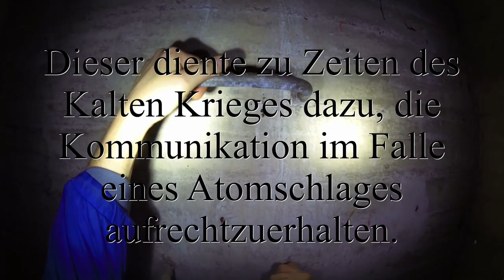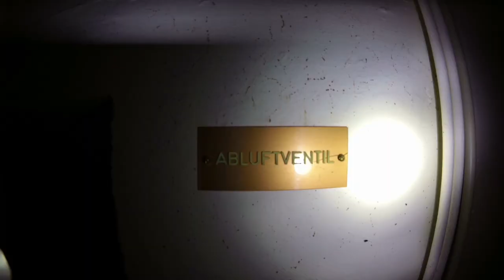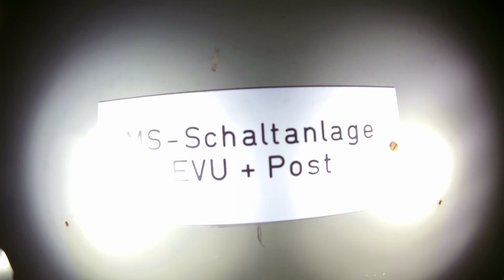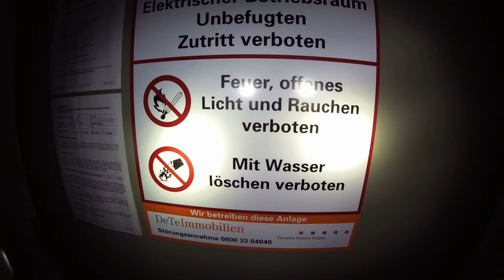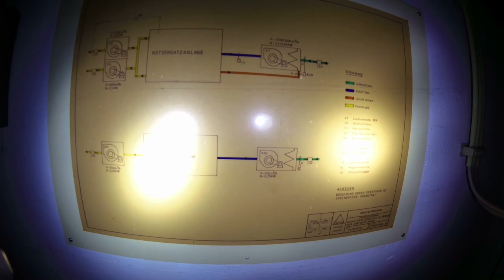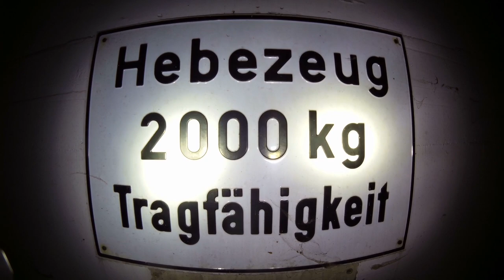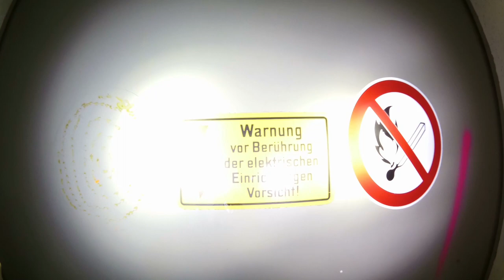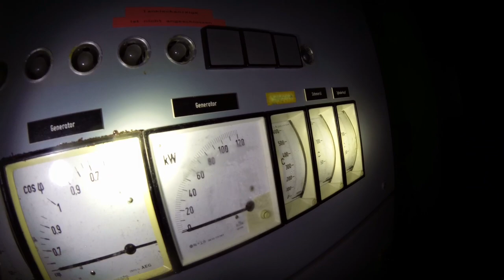Wuppertal - Der Post-/Fernmelde-/Drogen-/Rave-/Party-/Atombunker - (Lost Place)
So, endlich ist das Teil zu; wie immer lade ich erst hoch, wenn das Objekt verschlossen ist.